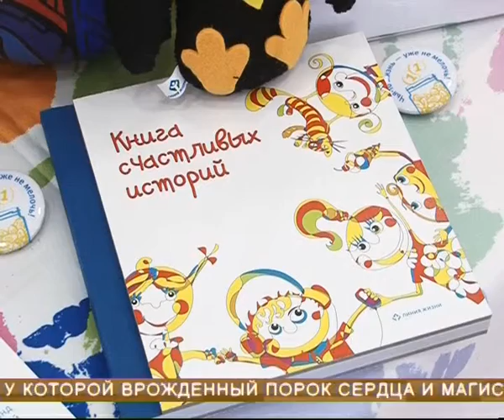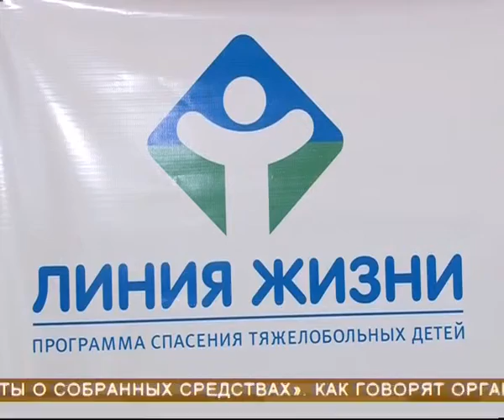В Самаре проходит благотворительная акция «Чья-то жизнь - уже не мелочь»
Мелочь в кошелке может спасти чью-то жизнь. В этом уверены организаторы благотворительной акции. Жителям области предложили не мелочиться и пожертвовать в фонд помощи тяжелобольным детям. Наши корреспонденты пообщались с участниками акции.